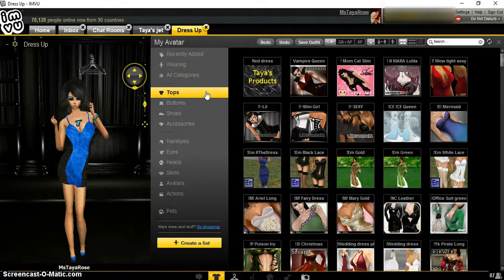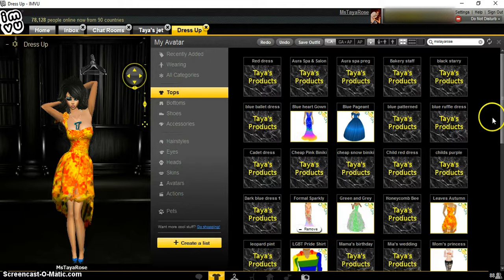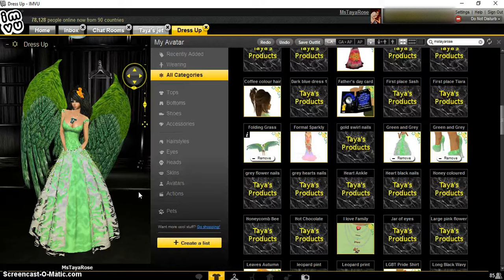IMVU Dress Up, Inventory Showcase, and Casual Chat Session!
"Welcome to my IMVU world! 🌟 In this video, I'm excited to introduce my channel with a personalized intro. Join me as I showcase my unique dress-up style, giving you a glimpse into my diverse inventory. We'll also have a laid-back chat session, sharing thoughts and connecting with the amazing IMVU community. Sit back, relax, and enjoy the virtual journey! Your support means everything! 💫👗 IMVUChannelIntro DressUpShowcase VirtualCommunity"